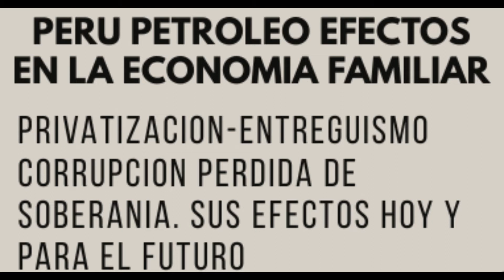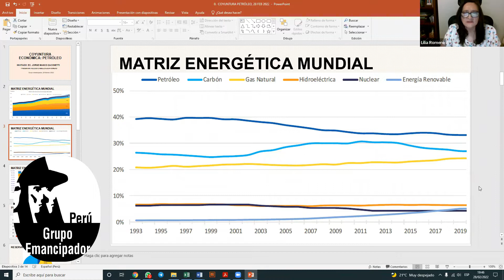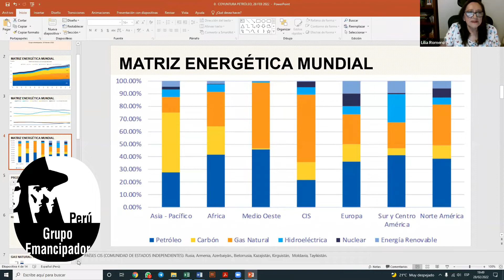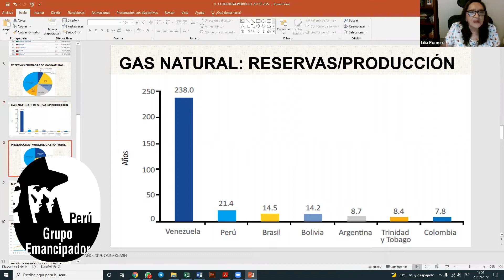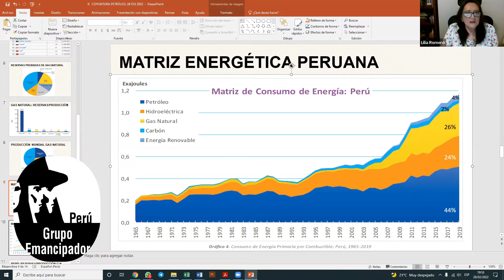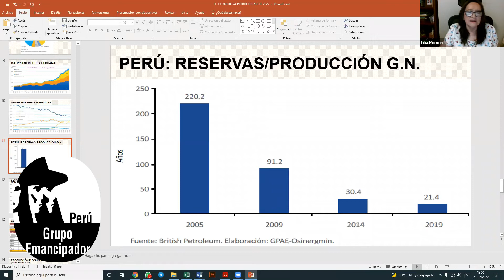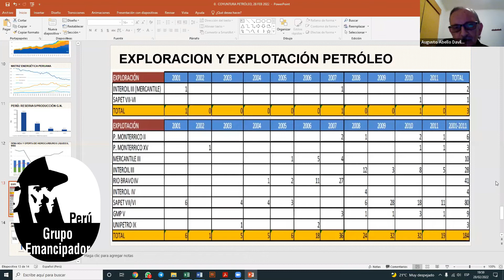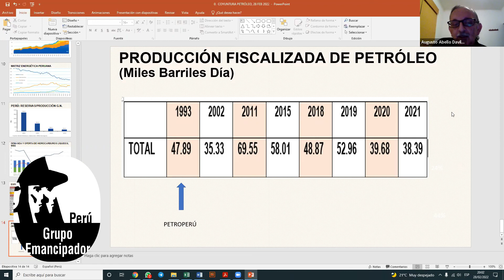LILIA ROMERO Y AUGUSTO ABELLO PETROLEO ANALISIS SITUACION PERSPECTIVAS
PROGRAMA DE LOS LUNES DEL GRUPO EMANCIPADOR DEDICADO A ANALIZAR CRITICAMENTE LA ECONOMIA NEOLIBERAL IM,UESTA EN EL PERU, LOS EFECTOS EN LA SOCIEAD, LA SOBERANIA Y A LOS INGRESOS DE LA POBLACION